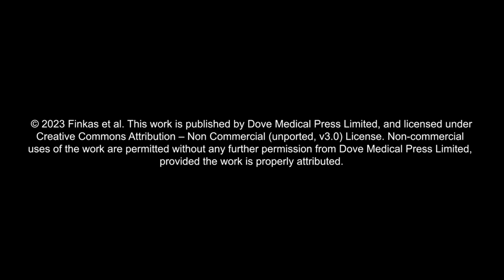Asthma and COVID-19 - Video abstract [ID 418144]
Video abstract of an original research "Asthma and COVID-19 Outcomes: A Prospective Study in a Large Health Care Delivery System" published in the open access Journal of Asthma and Allergy by Lindsay K Finkas, Navneet Ramesh, Lawrence S Block et al.